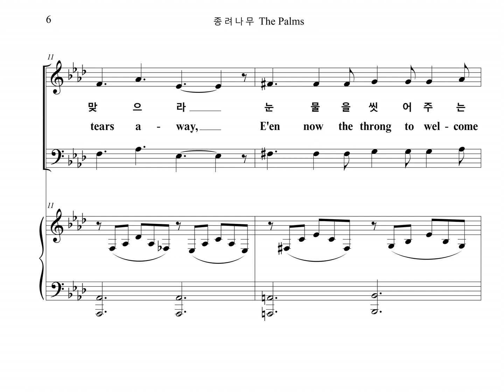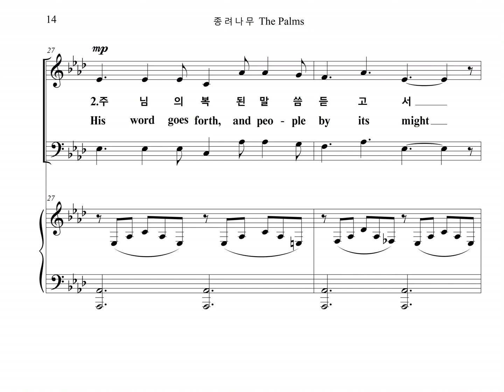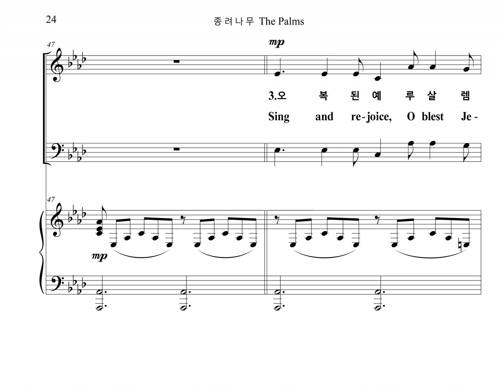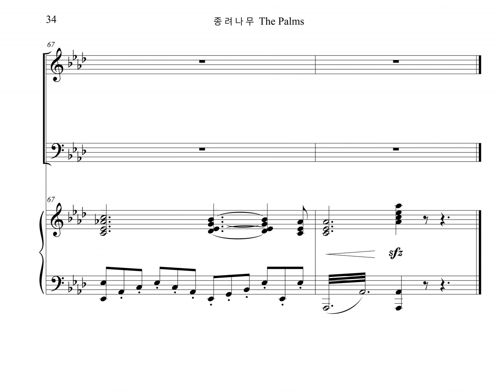종려나무 The Palms (Chorus Part) 12/8 Time Signature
종려주일 찬양, "종려나무" (포레 작곡) 합창파트를 올립니다.
The Chorus Part of the Palm Sunday Praise, "The Palms " Composed by Jean-Baptiste Faure, is uploaded.

이 곡은 포레의 원본 4/4 박자와는 달리 12/8박자로 되어있습니다. 따라서 박자가 3;4로 서로 부딪침이 없이 모든 박자가 딱 맞아 떨어지는 깨끗한 느낌입니다.
This song is in 12/8 time signature, unlike Faure's original 4/4. Therefore, it is a clean feeling that all the beats fit perfectly without colliding with each other with a beat of 3:4.